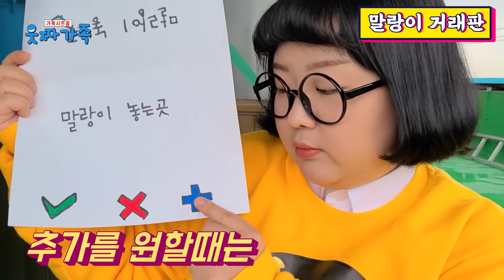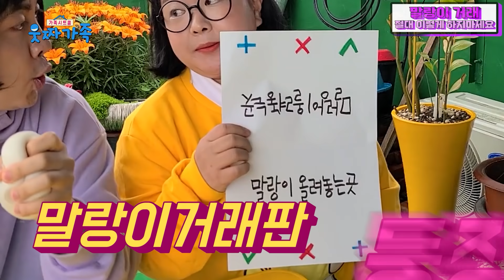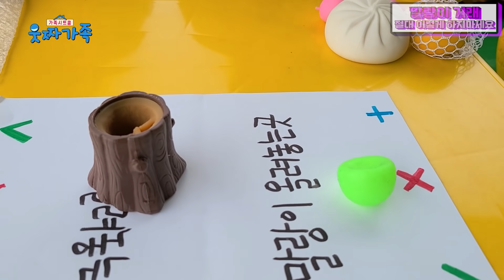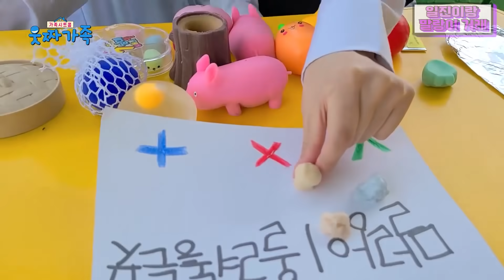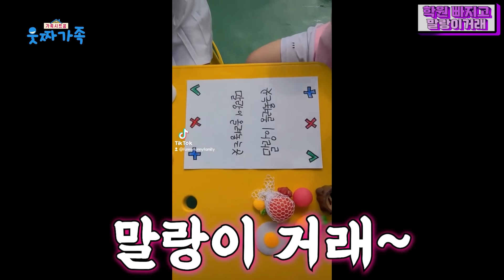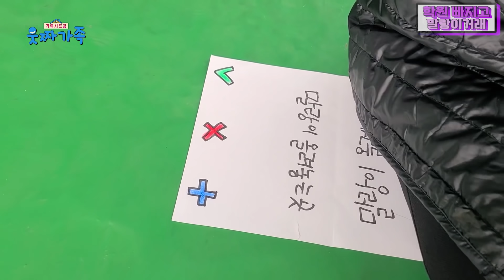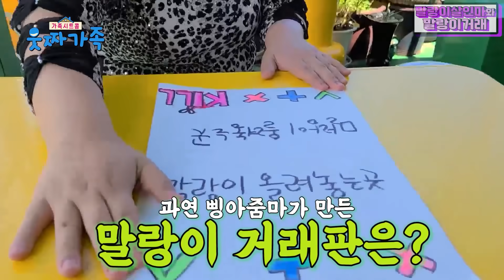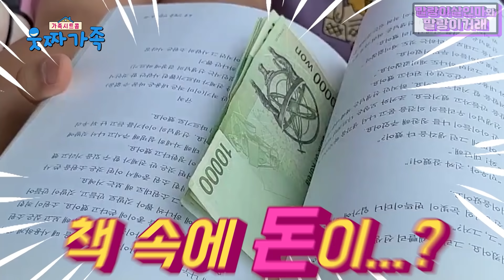말랑이 시리즈 한 시간 연속보기!ㅋㅋㅋㅋ모아보면 더 재밌다 [모아보기]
웃둥이들 웃하!!💛💛💛
이번 영상은 ❤말랑이 모아보기❤입니다
모아보면 더더더더더재밌는
말랑이 연속보기!!
쾅쾅 눌러주세용 히히히